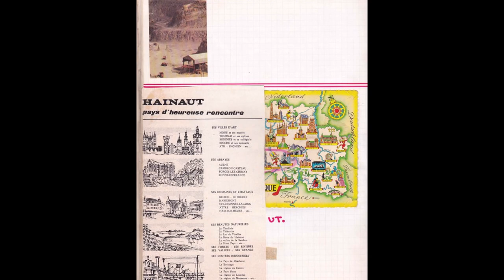Entre les pages du cahier de géographie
Il est loin le temps où la propreté des cahiers était cruciale. Il fallait écrire avec beaucoup de soin, suivre scrupuleusement les lignes du cahier, éviter les pâtés et alimenter notre cahier avec des éléments de documentation. Retour sur les bancs de l'école dans les années 60...